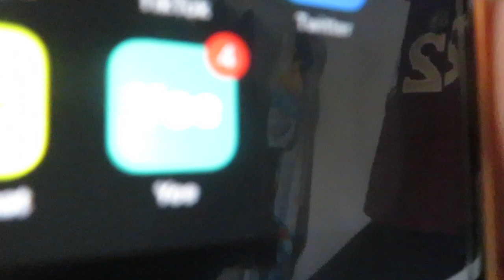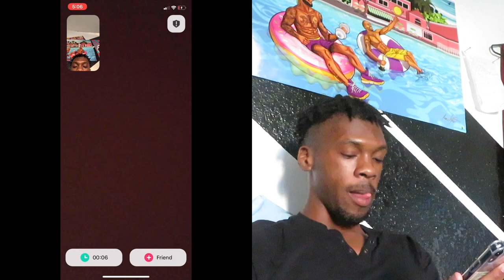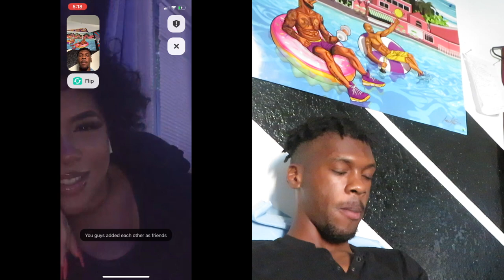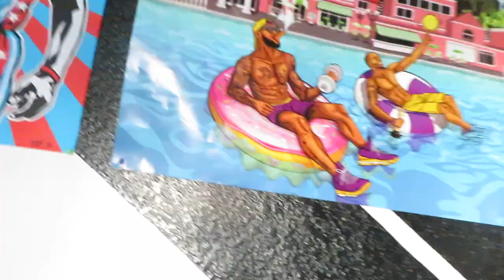Talking To Random Strangers On New Monkey App "Yee" *FUNNY*